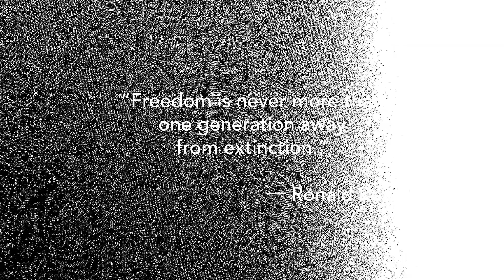Patriot Mobile in 2022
Since our founding in 2013, Patriot Mobile has given Americans an alternative to big mobile and its progressive, leftist agendas.

Patriot Mobile is America’s REAL Christian, conservative wireless provider.

We offer broad coverage on dependable, nationwide 4G or 5G LTE networks and exceptional U.S.-based customer support, while relentlessly fighting for our shared values.

Patriot Mobile donates a portion of every dollar earned to support organizations that defend our Christian, conservative values.

We give to organizations that fight for First Amendment Freedom of Religion and Freedom of Speech, Second Amendment Right to Bear Arms, the Sanctity of Life, and the needs of our Veterans and First Responders.

We would love to talk with you about how you can join Patriot Mobile!